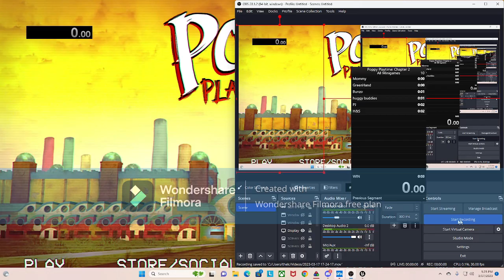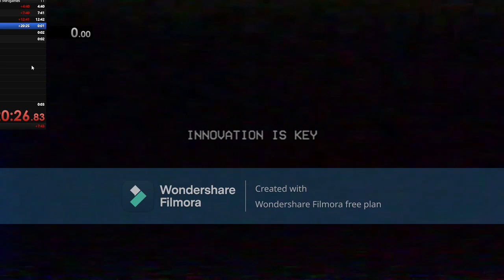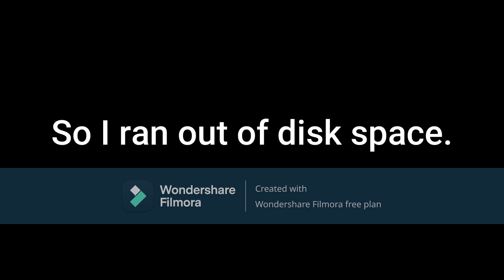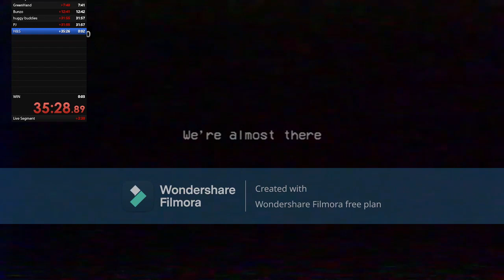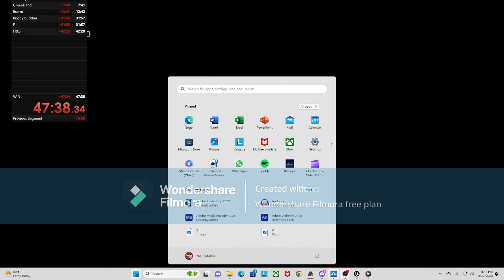Poppy Playtime Chapter 2 All Mini Games inbound%